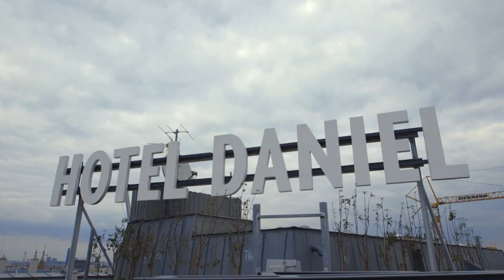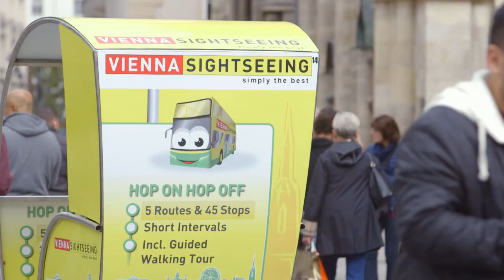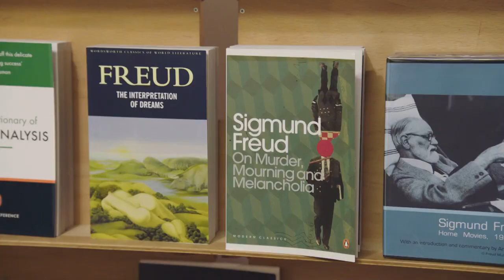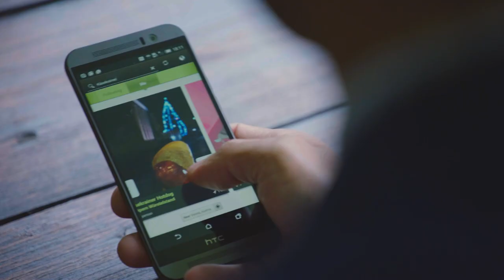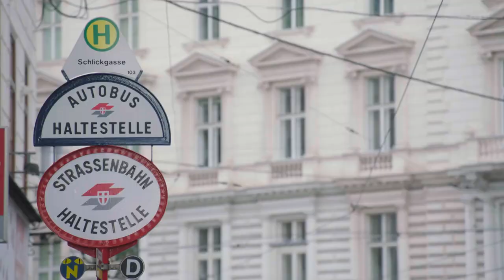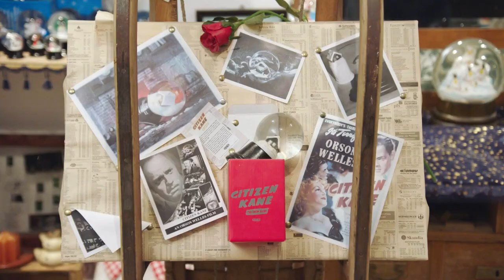Can Richard Ayoade & Chris O'Dowd Spend Under £250 In Vienna In 48 hours? | Absolute Jokes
Richard Ayoade goes to Vienna for 48 hours with comedian and actor Chris O'Dowd to sample the sausages, cakes, wines, and spirits. The pair also take a hot-rod tour, visit a fairground, the Freud museum, and the city sewers. Follow their journey as they explore Austria filled with laughter, sarcasm, and good old British moaning.